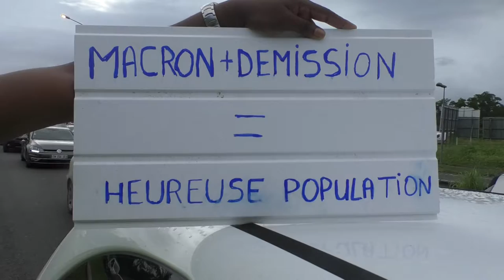Les gilets jaunes poursuivent le mouvement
Les gilets jaunes poursuivent le mouvement. 15  blocages ont été relevé en Guadeloupe ce lundi.